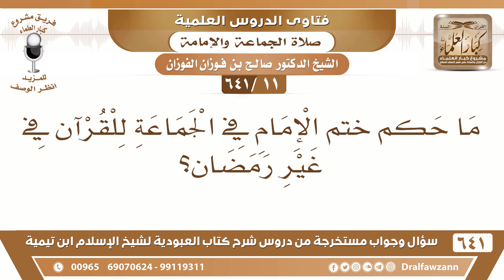[11 /641] ما حكم ختم الإمام في الجماعة للقرآن في غير رمضان؟ - الشيخ صالح الفوزان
[11 /641] السؤال: ما حكم ختم الإمام في الجماعة للقرآن في غير رمضان؟
 الجواب: لا أصل لهذا، هذا ليس له أصل، إنما هذا ورد في رمضان بأن يسمع الإمام المأمومين القرآن من أوله إلى آخره في صلاة التراويح والتهجد حتى يختم القرآن هذا شيء طيب.
 أما في الفروض في الصلوات الخمس ويختم هذا لا أصل له، وأيضًا هذا تكلف وربما يظن الناس أن هذا مشروع فيشق عليهم.
السيرة الذاتية :
للاشتراك في قناة الشيخ صالح الفوزان
أسئلة وأجوبة من شرح كتاب العبودية ( 641 ) مقطع

للاستفسار والإقتراحات والدعم
رئيس الفريق
لمشروع كبار العلماء